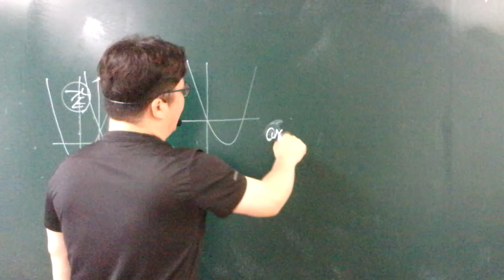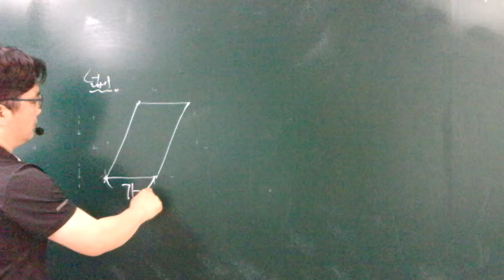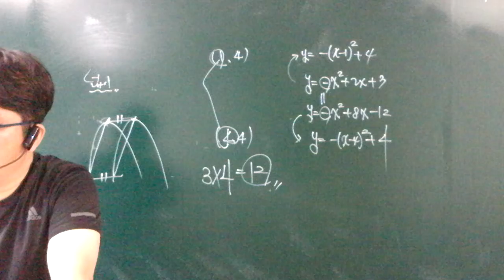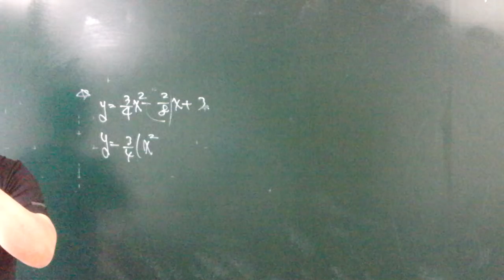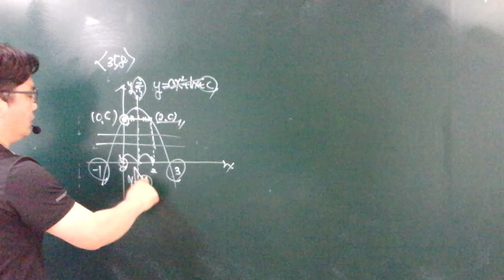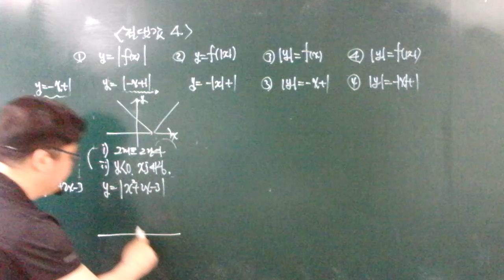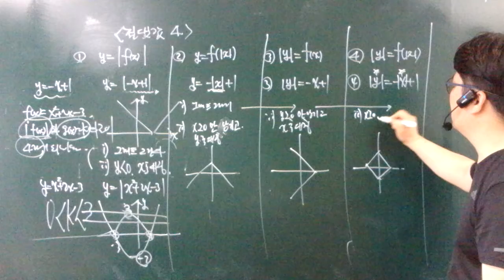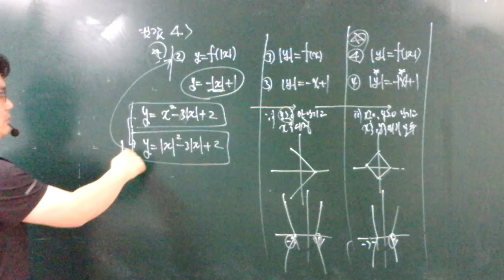20.05.05.화.고1.중간대비.함수그래프(2)